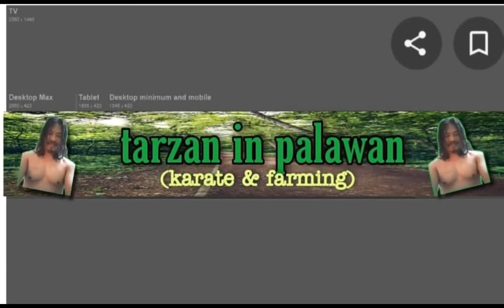ang aming munting garden(salamat nanay ko at baby ko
ang sipag ng mag ina ko